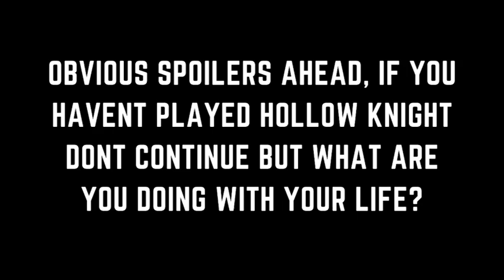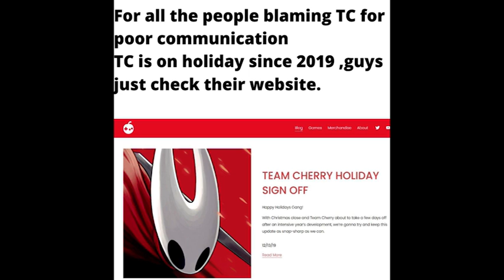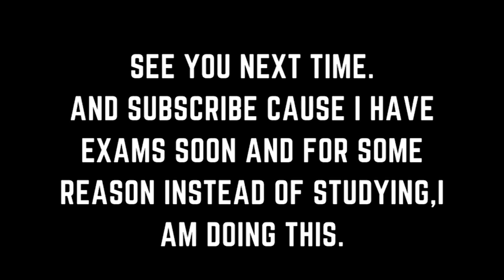Best hollow knight + Silksong memes from r/HMK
Hey zote bot here ,this is the best of r/HMK i didn't made any of these, but i swear it took a ton of time to make this video. While waiting for silksong why not watch some jucy memes about hollow knigt and silksong because i don't know when will we get a silksong new. Enjoy!